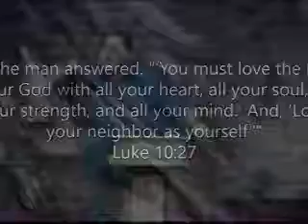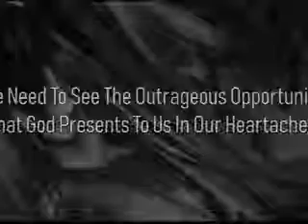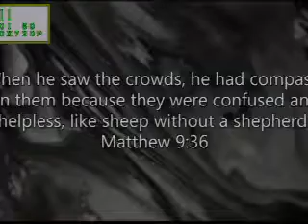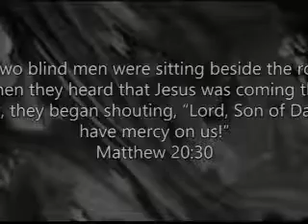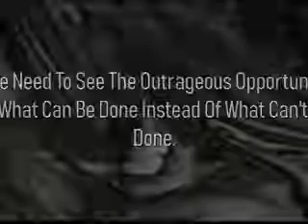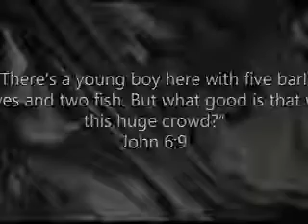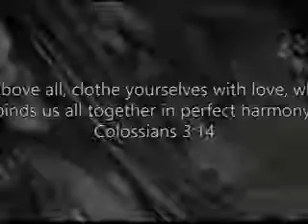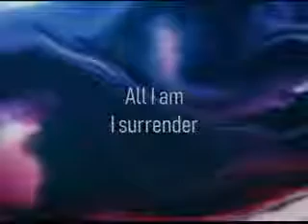Outrageous Opportunities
Richard A. Mansfield
Outrageous Living Series, Part 2